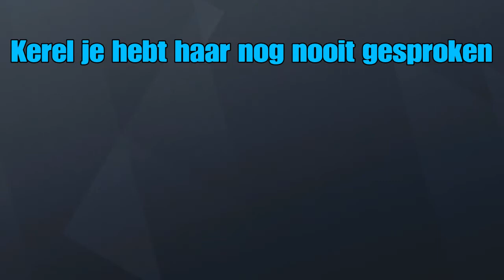Big Booty Girls Belle Delphine Kendra Sunderland OnlyFans (Clickbait) Stompilatie Mushroom Dick Prod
Moker Zieke Stompilatie